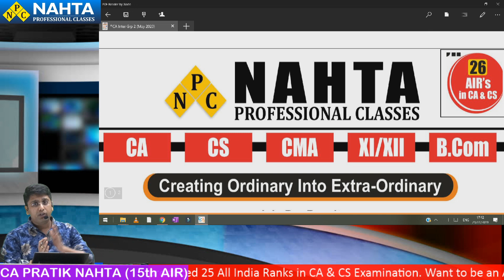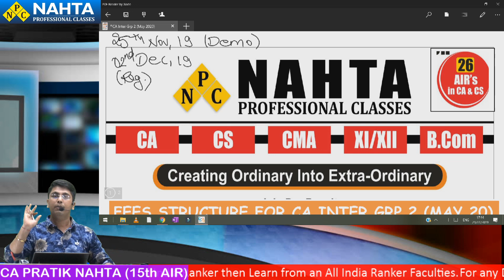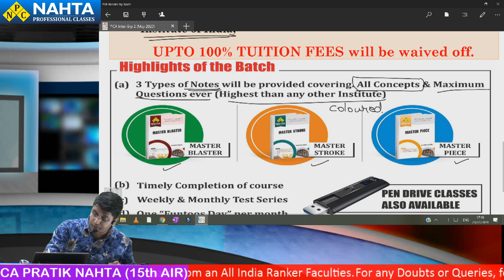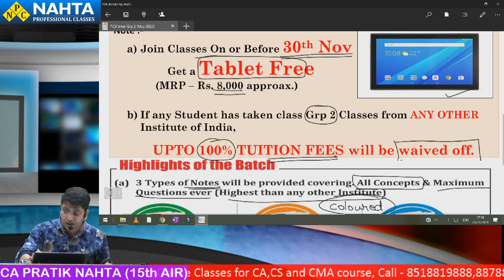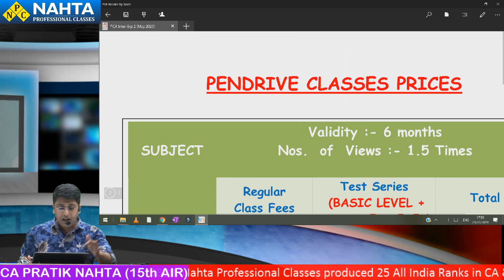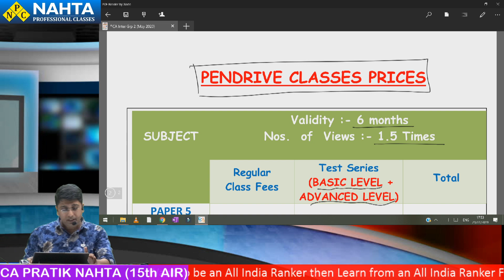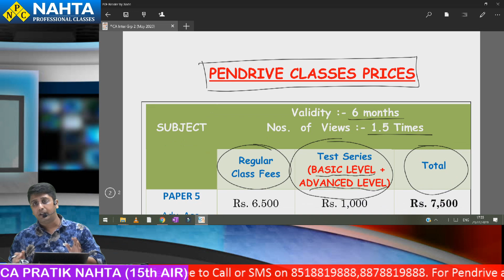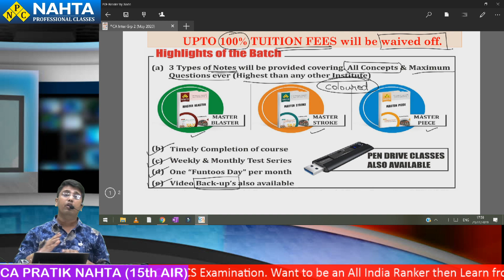MUST WATCH FOR CA INTER G2 MAY 20 STUDENTS(Freshers & Repeaters)